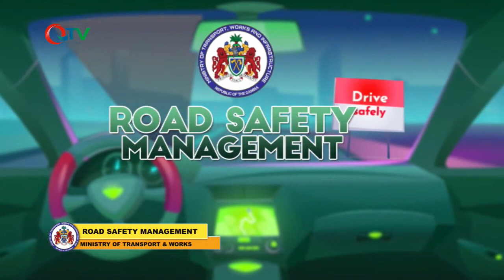MINISTRY OF TRANSPORT AND WORKS ROAD SAFETY MANAGEMENT 15-03-2021